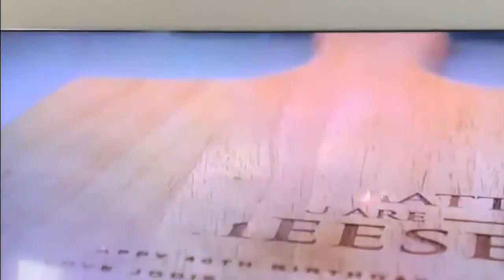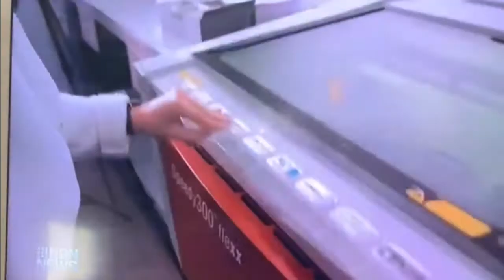NBN visits Personalised Favours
Hear from Founder Melissa Wilkinson and CEO Matthew Mosse-Robinson as they discuss their startup journey with Holly Williams from NBN Central Coast